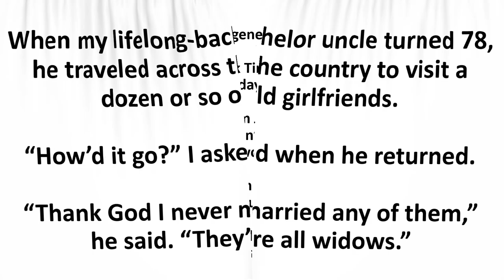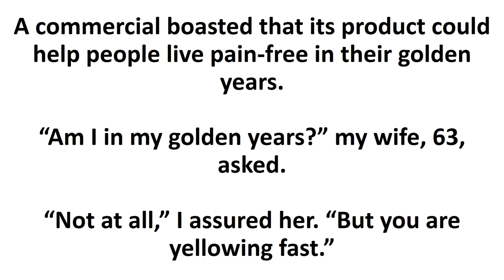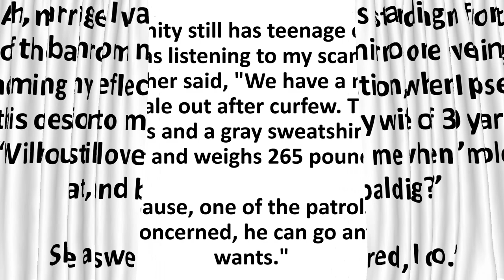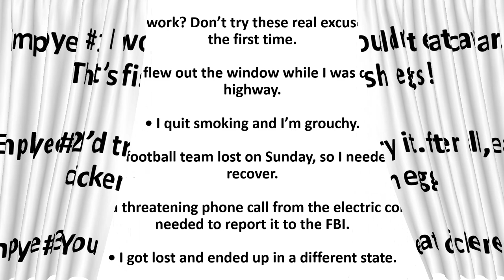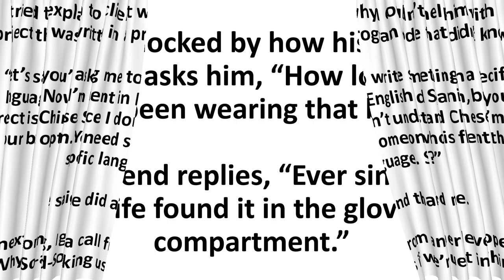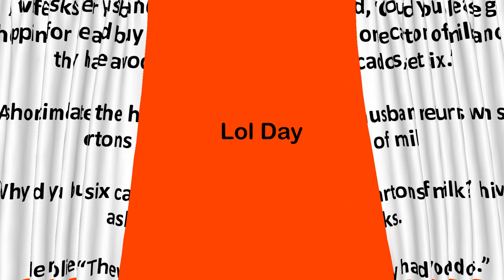Best Funny Jokes Episode 61